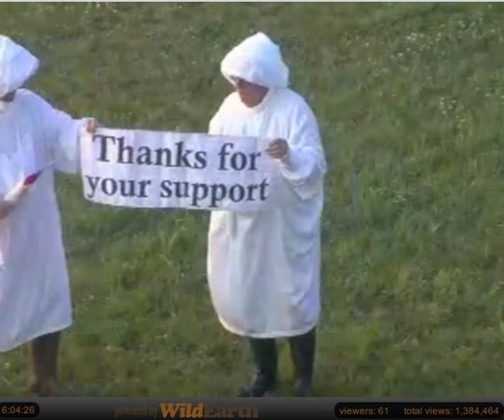OM training session 07 10 2015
Please be sure and read the sign held by the tumes at the start of this video.